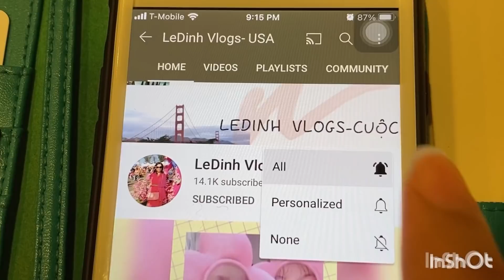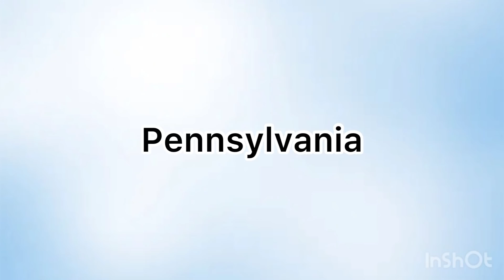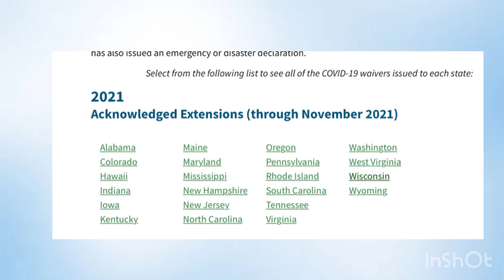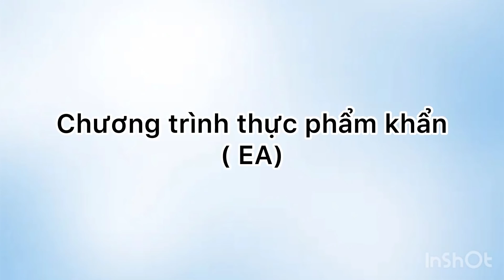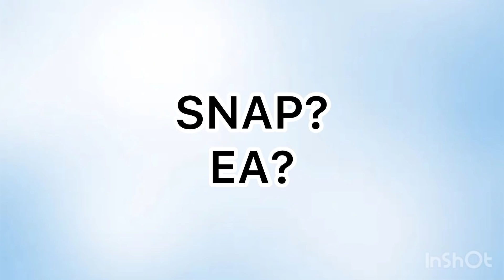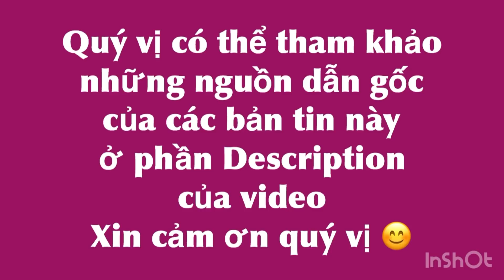#479] 22 Tiểu Bang có Tiền Thực Phẩm Khẩn tháng 11/Lịch gửi?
ledinhvlogsUSA#cuocsongmy#IRS#TienTHUcphamkhan#50tieubang
NGUỒN